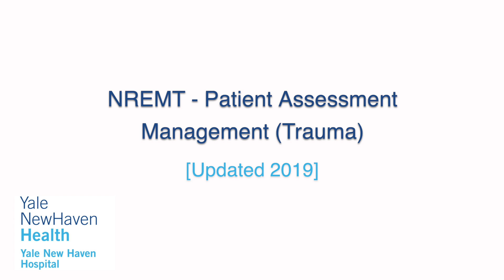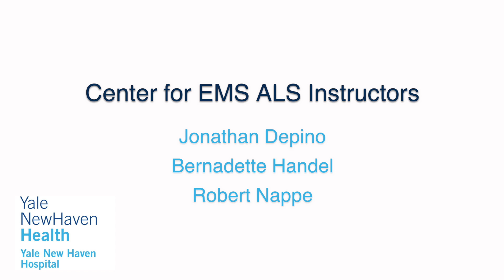National Registry EMT Trauma Patient Assessment/Management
This is a ten(10) minute station where you will conduct the assessment of a trauma patient and "voice" treat all conditions discovered